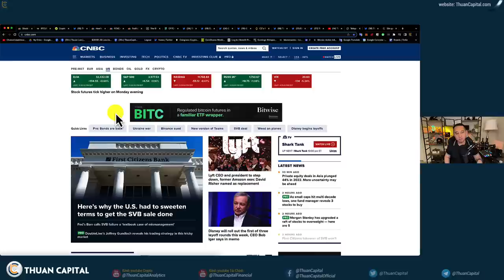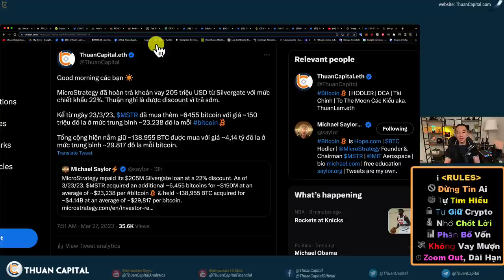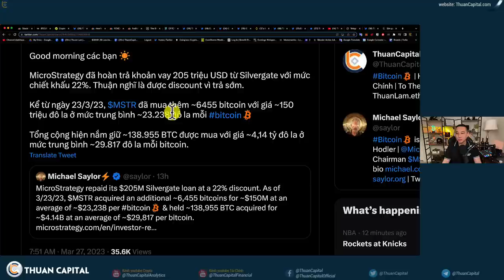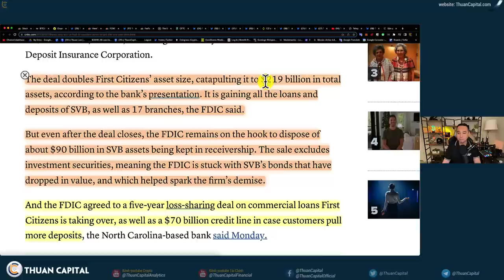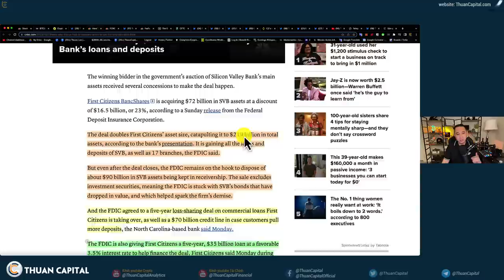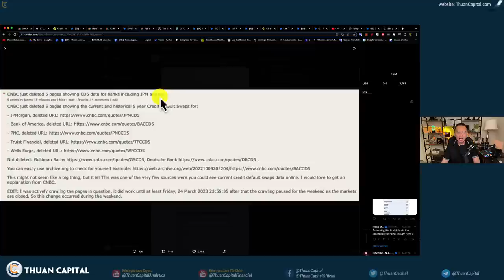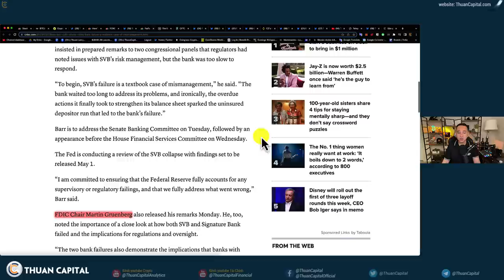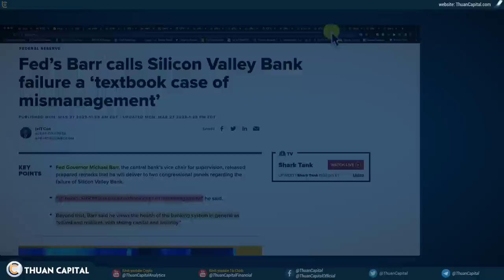1565 (Part 1) SVB Được Mua Lại… Nhưng Sự Việc Sẽ Chưa Kết Thúc | Michael Saylor - Chỉ Báo Từ Vũ Trụ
⏱️ TIMESTAMPS
00:00 - SVB được mua lại. Thị trường crypto đỏ lửa xuống 2.9% do CFTC khởi kiện
02:17 - Microstrategy đã hoàn trả khoản vay 205 triệu USD từ Silvergate với mức chiết khấu 22%.
05:56 - First Citizens BancShares mua lại một phần tài sản SVB
15:26 - Micheal Barr gọi sự thất bại của SVB là 'trường hợp quản lý sai trong sách giáo khoa'